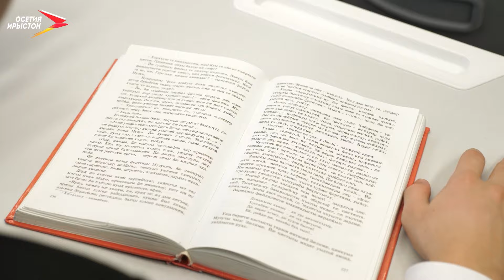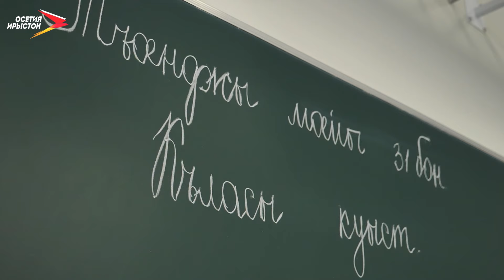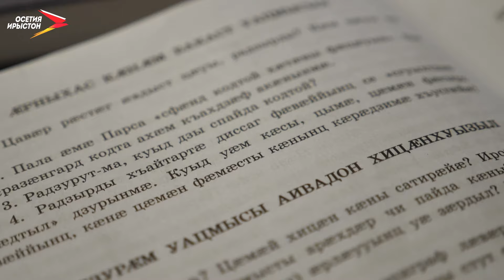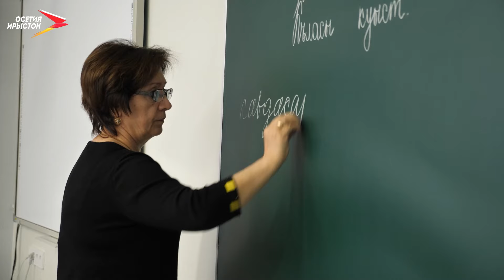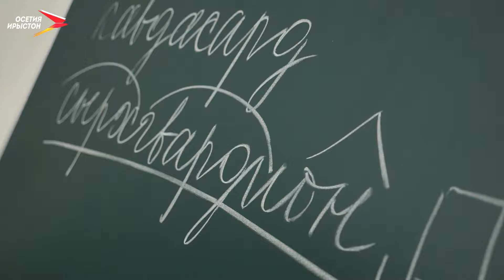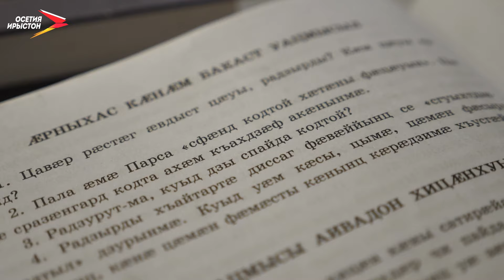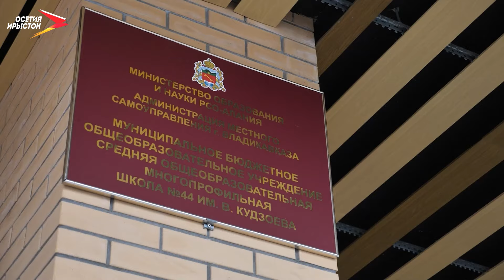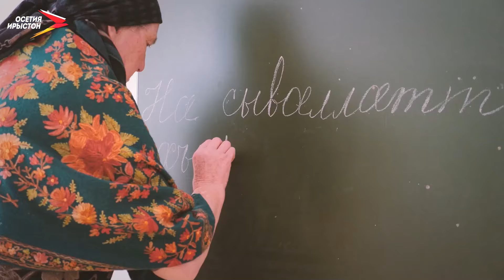Соскъиты Жаннæ | Гом урок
Ног æрмæг хуымæтæджы бамбарын кæнын нæ, фæлæ ма сывæллæтты ирон æвзаг æмæ литературæмæ сцымыдис кæнын. Соскъиты Жаннæ йæ куыст ахæм хуызы аразы. Ахуыргæнджыты хæдзары чи схъомыл, уый йæхицæн æндæр дæсныйад равзара, ууыл хъуыды дæр нæ акодта. Йæ урокты сывæллæттæ сæхи кæддæриддæр разæнгардæй фæдарынц, иунæг дæр дзы æнæ ног зонындзинæдтæй нæ ацæуы.